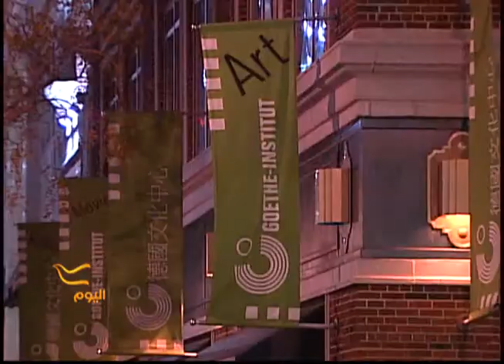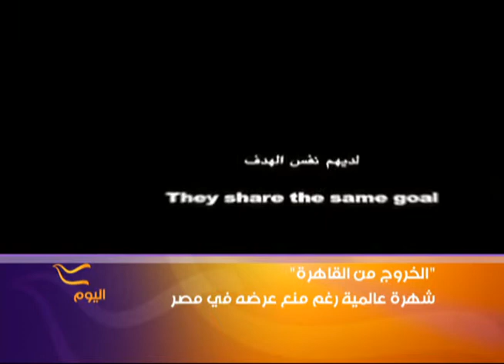Exit Cairo movie